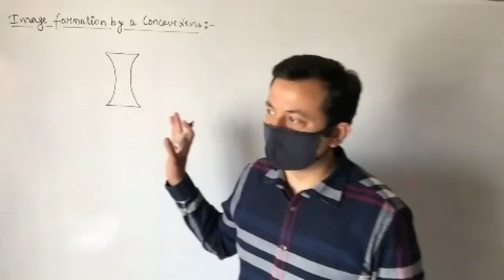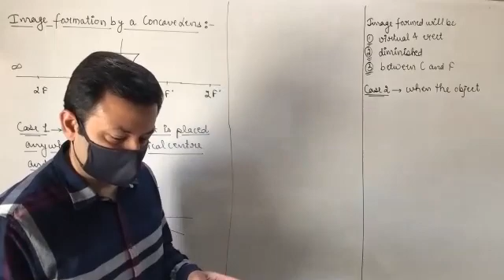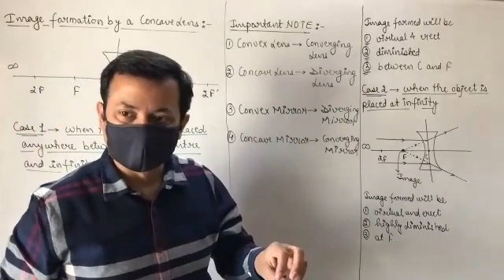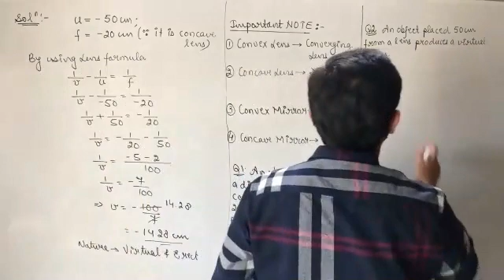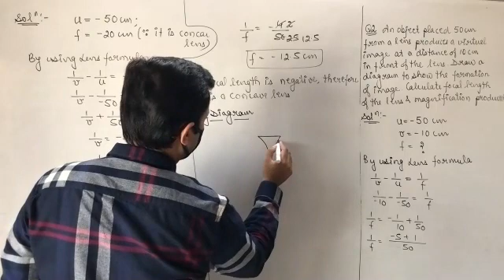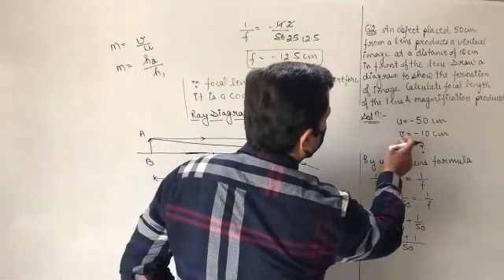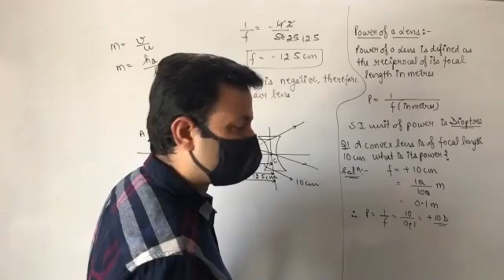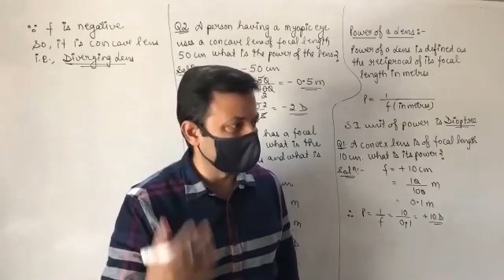Class XB Physics 1st Apr, 21 (Refraction of Light)